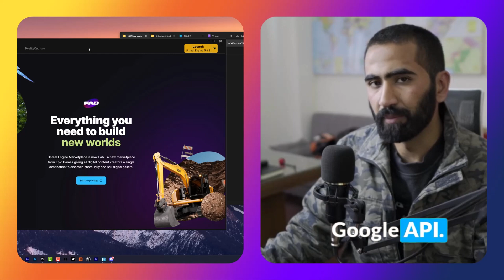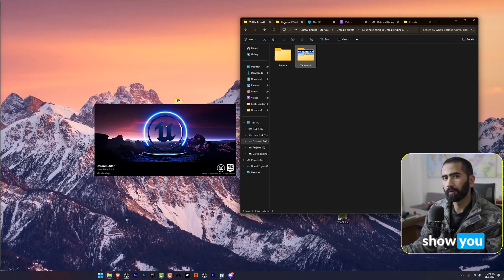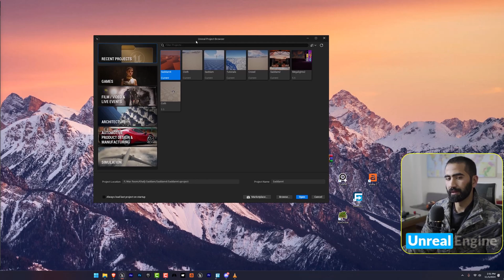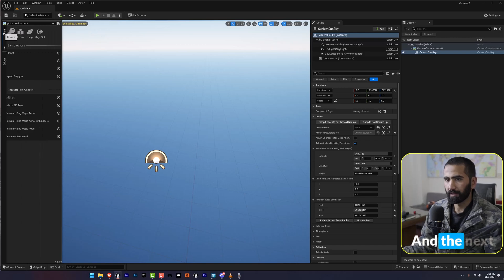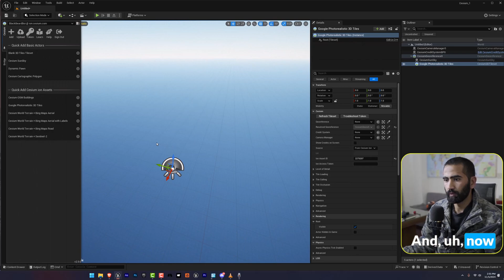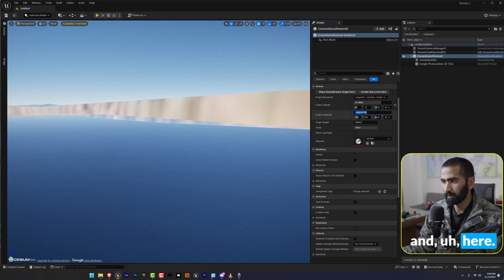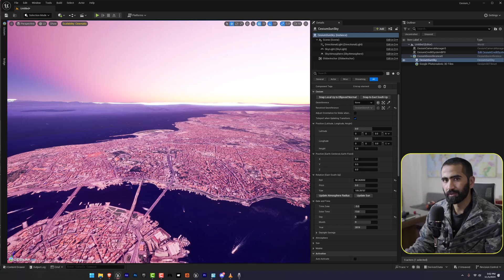How to Make the Whole World in Unreal Engine | Cesium Plugin Tutorial | UE 5 Beginners Tutorials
In this video, you'll learn how to make the whole world in Unreal Engine using the Cesium Plugin. Or are you interested in creating an expansive virtual world with Unreal Engine 5? If you're a beginner, this tutorial is your gateway to mastering the basics of world creation in UE5 using the Cesium Plugin and understanding Unreal Engine clearly.

In this tutorial, we're about to demystify creating the whole world in Unreal Engine. Think of it as wielding a virtual chisel to craft stunning, expansive environments in your projects.

In this video, you will learn about:
1. How to Make the Whole World in Unreal Engine
2. Cesium Plugin Tutorial in Unreal Engine 5 for Beginners

Whether you're a novice or eager to elevate your game development skills, this knowledge is key to unlocking the full potential of Unreal Engine 5.

If you're new to our channel or Unreal Engine, explore our previous videos for detailed installation guides and foundational insights.